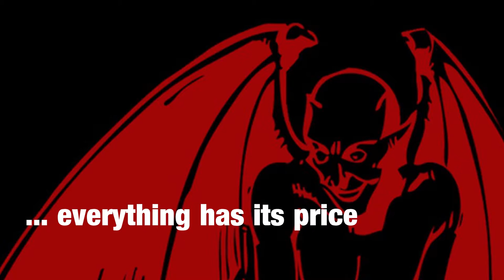May 2017 Heber Opera's Faust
Tickets go on sale on 1 February for our May 2017 performances.  This year we will be taking Gounod's exciting interpretation of Faust to Brighton, Lindfield, Hurstpierpoint, Hassocks, Steyning and Uckfield and really hope you will be able to get along to see us.

The performance dates are:

Weds 17th May @ St Georges Kemp Town             7.30pm
Sat     20th May @ King Edward Hall Lindfield        7.30pm
Sun    21st May @ Village Centre Hurstpierpoint    6.00pm

Fri     26th May @ Adastra Hall Hassocks                7.30pm
Sat     27th May @ Steyning Centre                           7.30pm
Sun    28th May @ Uckfield Centre                            6.00pm